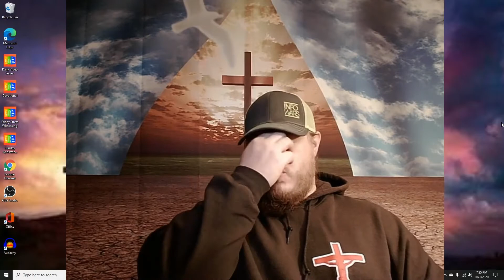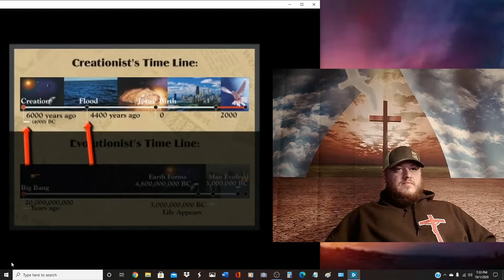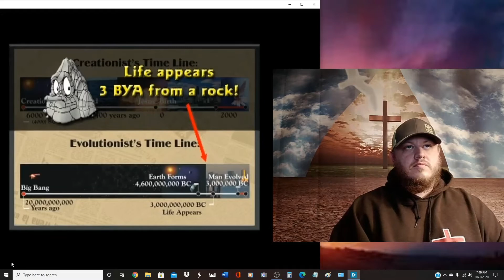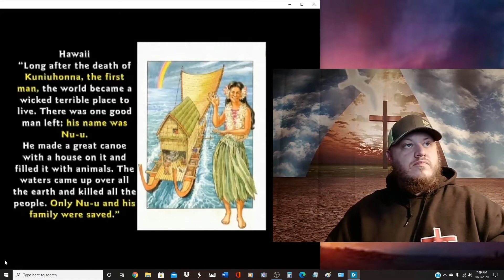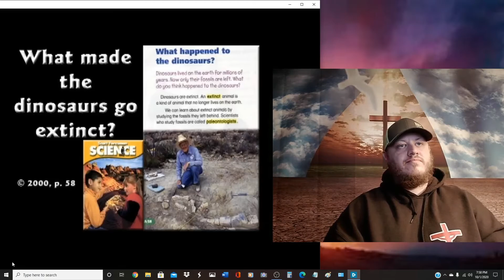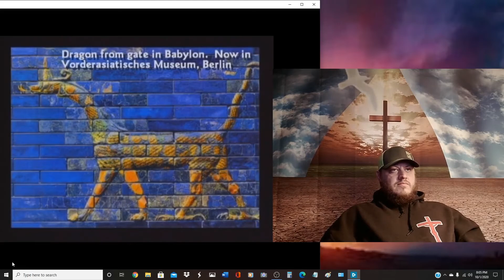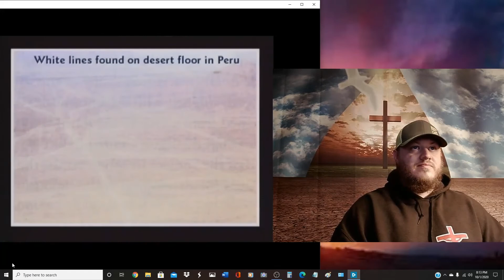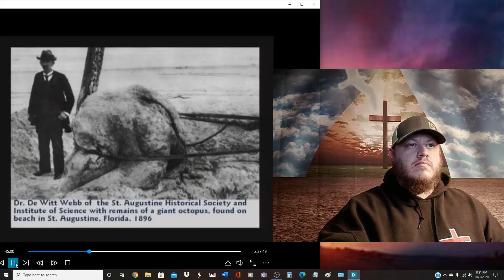Developing a Proper Worldview - Week 14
Continuing our series